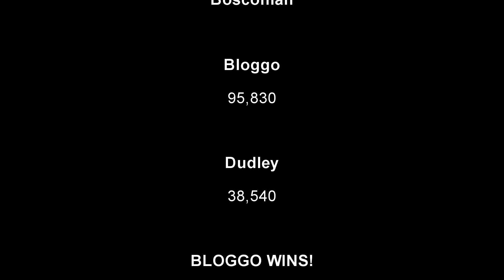Bosconian : Yesterzine Vs Bloggo's Pow!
It's the third Bloggo v Dudley showdown.  Bloggo's picked classic arcade game Bosconian, about which Dudley knows only 1 fact. The only rule is that there are no rules. Apart from these rules.

1 - Bloggo has to load it up and play his one go immediately.
2 - Dudley gets to practice as much as he likes but has to nominate his go that counts beforehand.
3 - Highest Score, 1 credit.